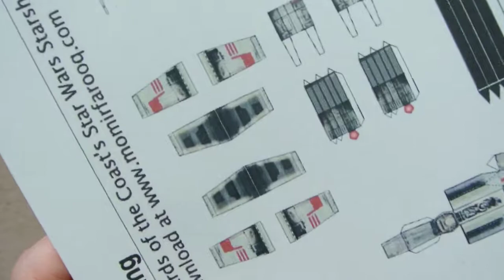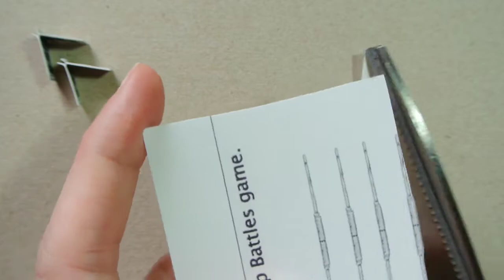DIY Miniature x-wing from star wars (step by step tutorial)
I tried to make an easy to follow video tutorial of the x-wing, If there are any questions let me know.

The template was made by Momir Farooq which you can find on his